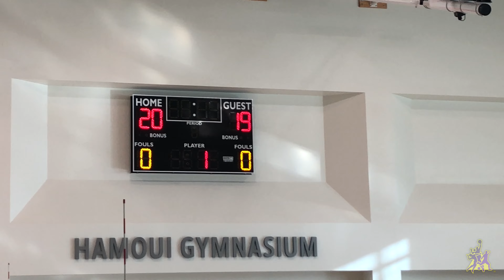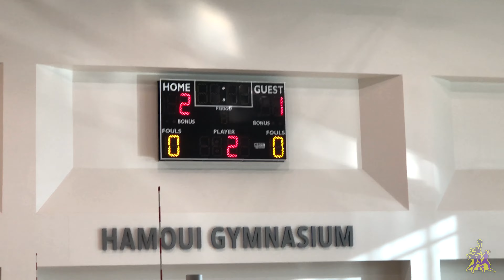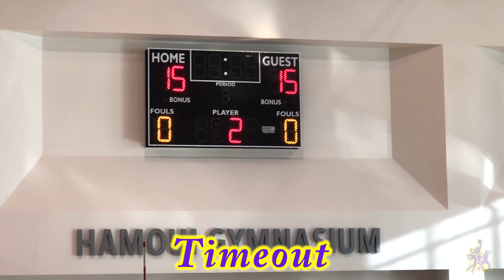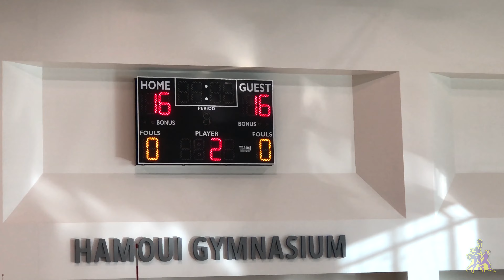u14 "Gold 1" vs. "Gold 2" AAA Tournament 3-12-22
Match from our in-house tournament, see our Gold level u14 teams compete against each other!

All Videos are in 4k, so adjust your settings!
00:00 Intro & Warm-up
00:33 First Set
03:59 Second Set
08:40 Third Set
09:50 Picture Taking
AAA Sports Club is Irvine's premier youth sports training organization.

Our goal is to help athletes improve their skills in their particular sport of interest while providing an entertaining and safe atmosphere.  We offer youth sports camps for boys and girls year-round (camps in fall/winter/spring/summer).

All of our coaches are former players who competed at a high-level, and more importantly know how to teach!  We know every child is different and we cater to everyone who enrolls in our programs.  Our after-school practices are 1.5 hours, and summer camps are 3 hours long leaving plenty of time for skills training and games.

At AAA Sports we aim to set a new standard for excellence in sports activities in Irvine as well as the surrounding communities in Orange County!  Our central location allows us to serve the Costa Mesa, Santa Ana, Tustin, Lake Forest, Fountain Valley, Newport and Huntington Beach areas.

In addition to our own camps and leagues, we are available for hire (or consultation) if any Southern California schools/institutions (public or private) are looking to add student enrichment programs.  We also offer private training packages